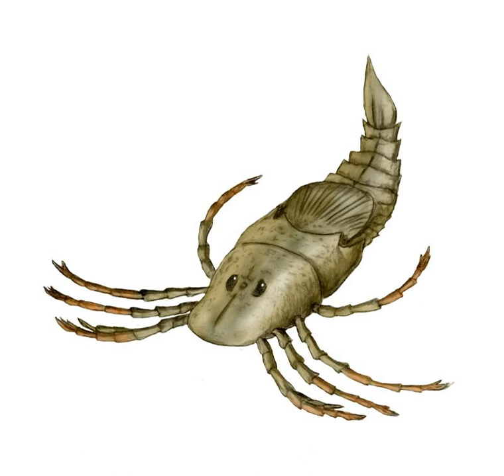Carboniferous | Wikipedia audio article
00:01:52 1 Subdivisions
00:03:18 2 Palaeogeography
00:05:49 3 Climate
00:06:51 4 Rocks and coal
00:10:47 5 Life
00:10:56 5.1 Plants
00:13:42 5.2 Marine invertebrates
00:17:27 5.3 Freshwater and lagoonal invertebrates
00:18:26 5.4 Terrestrial invertebrates
00:20:24 5.5 Fish
00:22:17 5.6 Tetrapods
00:24:19 5.7 Fungi
00:24:46 6 Extinction events
00:24:56 6.1 Romer's gap
00:25:46 6.2 Carboniferous rainforest collapse
00:26:59 7 See also

- Socrates

SUMMARY
The Carboniferous is a geologic period and system that spans 60 million years from the end of the Devonian Period 358.9 million years ago (Mya), to the beginning of the Permian Period, 298.9 Mya. The name Carboniferous means "coal-bearing" and derives from the Latin words carbō ("coal") and ferō ("I bear, I carry"), and was coined by geologists William Conybeare and William Phillips in 1822.Based on a study of the British rock succession, it was the first of the modern 'system' names to be employed, and reflects the fact that many coal beds were formed globally during that time. The Carboniferous is often treated in North America as two geological periods, the earlier Mississippian and the later Pennsylvanian. Terrestrial animal life was well established by the Carboniferous period. Amphibians were the dominant land vertebrates, of which one branch would eventually evolve into amniotes, the first solely terrestrial vertebrates.
Arthropods were also very common, and many (such as Meganeura) were much larger than those of today. Vast swaths of forest covered the land, which would eventually be laid down and become the coal beds characteristic of the Carboniferous stratigraphy evident today. The atmospheric content of oxygen also reached its highest levels in geological history during the period, 35% compared with 21% today, allowing terrestrial invertebrates to evolve to great size.The later half of the period experienced glaciations, low sea level, and mountain building as the continents collided to form Pangaea. A minor marine and terrestrial extinction event, the Carboniferous rainforest collapse, occurred at the end of the period, caused by climate change.